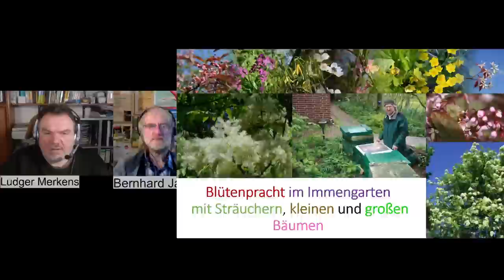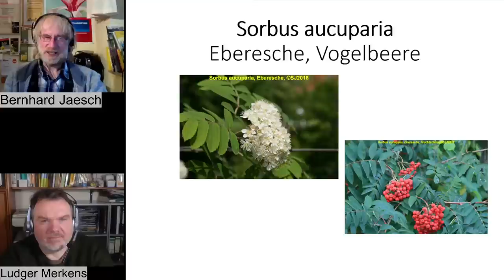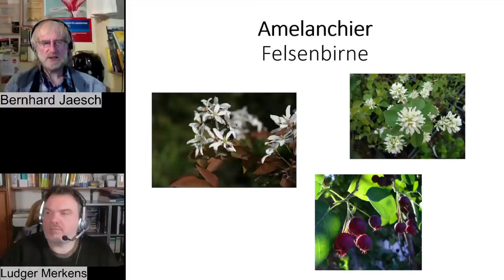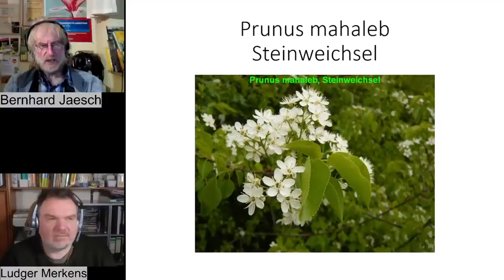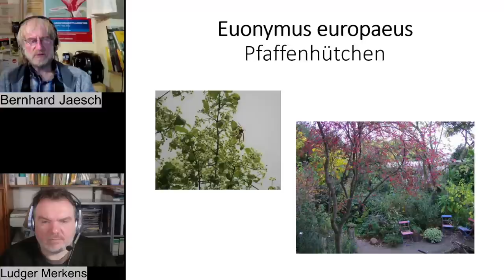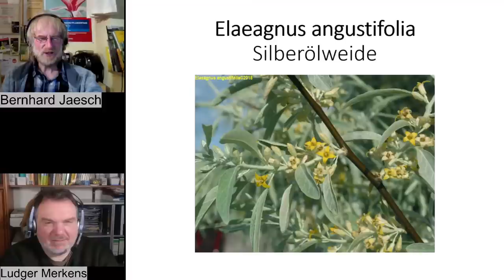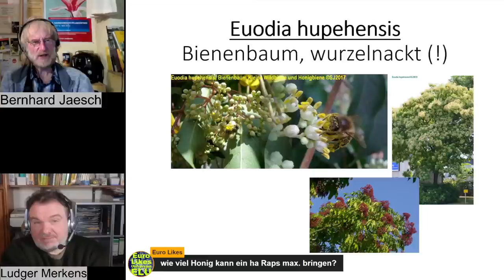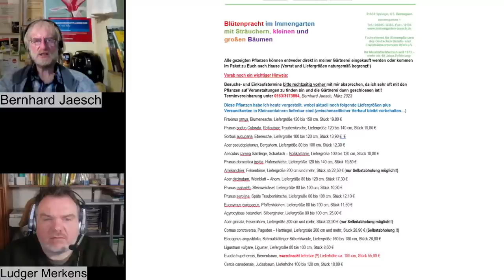Blütenpracht für den Bienenstand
Blütenpracht im Immengarten mit Sträuchern, kleinen und großen Bäumen. Bernhard Jaesch, der Fachreferent für Bienenpflanzen des DBIB liefert euch Ideen, womit das eine oder andere Loch an eurem Bienenstand oder eurem Garten gestopft werden kann.